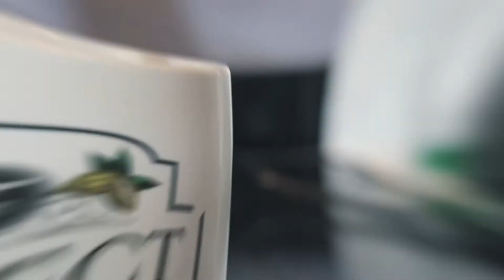The Perfect Couple - The Perfect Pair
La pareja perfecta no es quien tenga los mismos gustos que tú, es con quién puedas disfrutar de momentos especiales 🤎

Disfruta una taza de CuatroCaminosCoffee o chocolha caliente con tu persona favorita 🥰 consíguelos entrando a nuestro shop online.